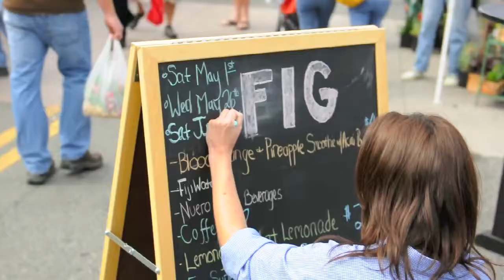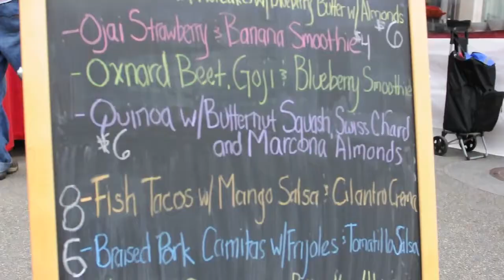FIG Restaurant Santa Monica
Chef Ray Garcia's seasonal bistro FIG, is located on Second Street between Wilshire Blvd. and California Ave. at the Fairmont Miramar Hotel & Bungalows with complimentary valet parking for diners. The restaurant is open Tuesday through Saturday for dinner.